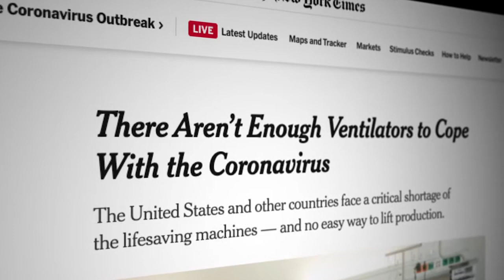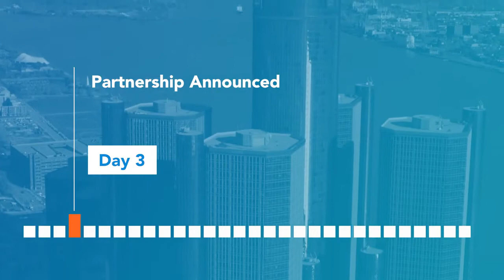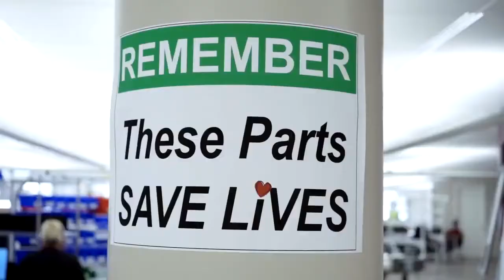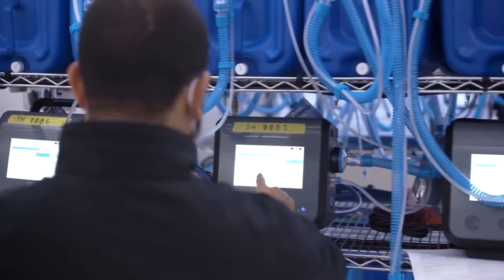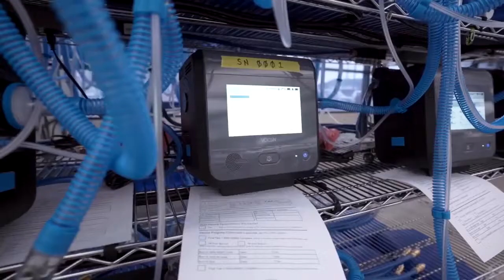Vernay supports COVID 19 Respirators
Vernay works with General Motors and Ventec, a leading supplier of Ventilators, to quickly ramp up production to support COVID-19 patients as hospitals in the US and worldwide deal with the significant increase of cases.